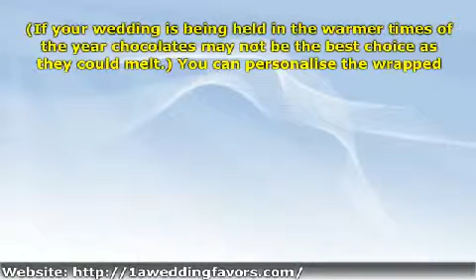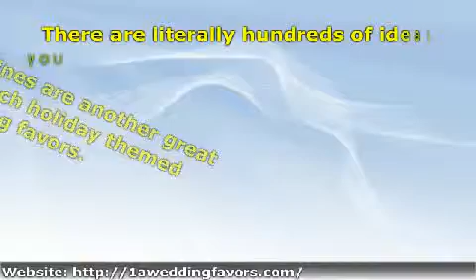Holiday Wedding Favors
Is your wedding day going to be during a holiday period, if you are going to be an Easter bride, or are being married on St Valentine's day or another holiday you may wish to give your wedding favors a holiday theme.